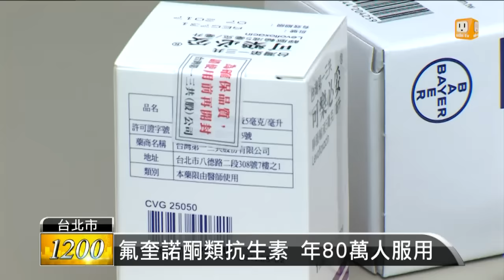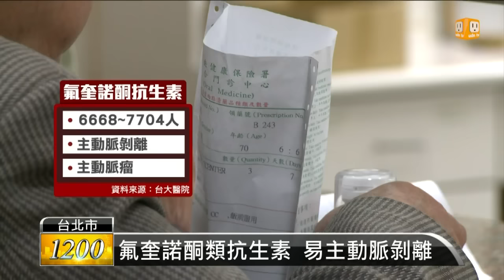【2015.11.26】氟奎諾酮類抗生素 提高死亡風險 -udn tv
健保除了負擔醫療費用，現在還可以從健保資料中，分析用藥情況評估藥物風險!像台大醫院就根據健保大數據研究發現，一年有超過80萬人服用治療肺炎.皮膚感染和泌尿道感染的抗生素：「氟奎諾酮」不過，他也有副作用，會導致主動脈剝離.主動脈瘤的風險增加2倍若沒有手術，死亡率高達6成！完整內容 , FB , Twitter , G+